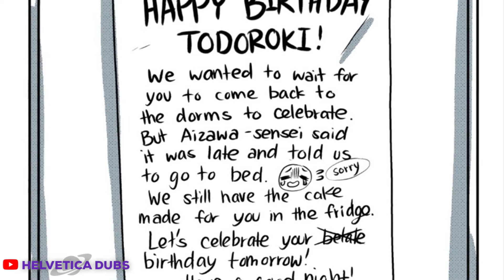【 My Hero Academia Comic Dub】Todoroki’s Anonymous Message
My Hero Academia: Todoroki’s Anonymous Message
*DUBBED WITH PERMISSION*
★Artist: Nadaboodraws

★Izuku Midoriya - PCAKaiser

Do you have an idea for a WEBTOON for us to dub? Feel free to send us suggestions through the form below!